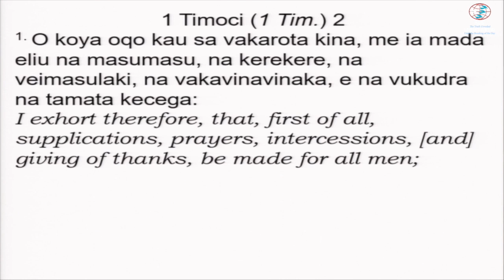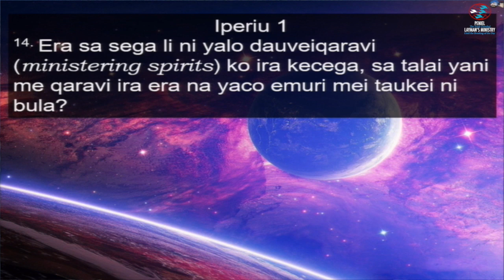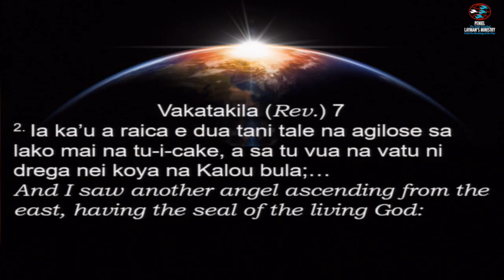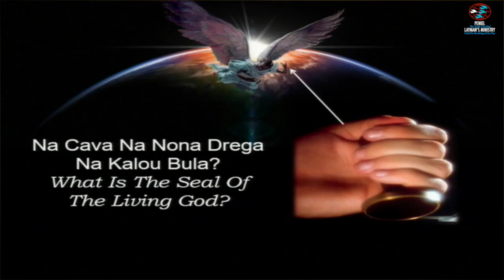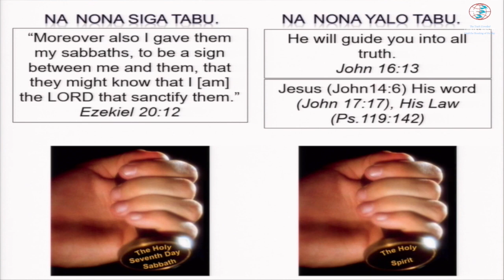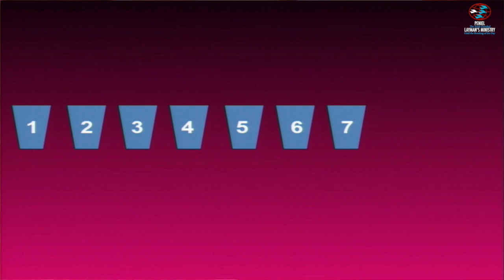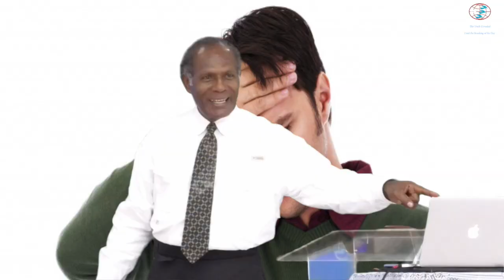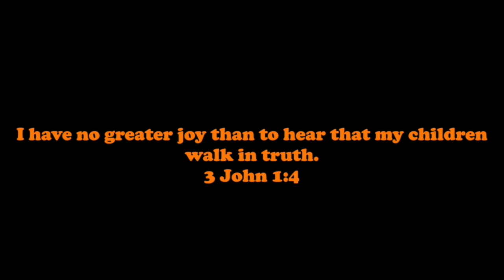20 . The Sealing.